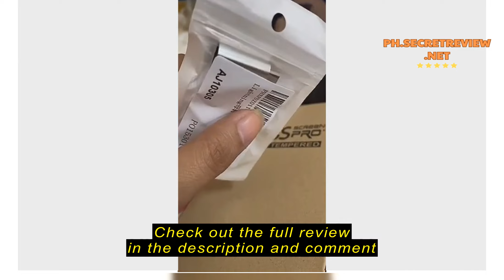Review Charging Transfer Adapter Switch To Type-C IOS compatible Adapter Converter USB C Micro USB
Charging Transfer Adapter Switch To Type-C IOS compatible Adapter Converter USB C Micro USB Plugs